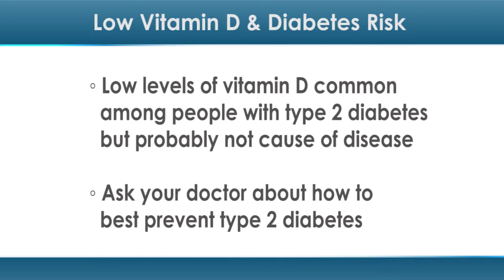Is Low Vitamin D Tied To Increased Risk For Type 2 Diabetes?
Past studies have suggested that low vitamin D may be tied to an increased risk for type 2 diabetes. But new research challenges that notion. I'm Erin White with your latest health news.

Type 2 diabetes is a condition in which the body becomes resistant to insulin. Researchers recently found that type 2 diabetes patients often had low levels of vitamin D, but these vitamin D levels did not appear to be the cause of the patients' diabetes.

Ask your doctor about how to best prevent type 2 diabetes.